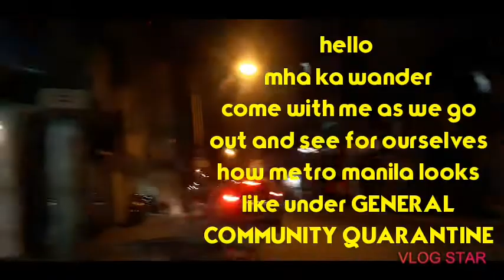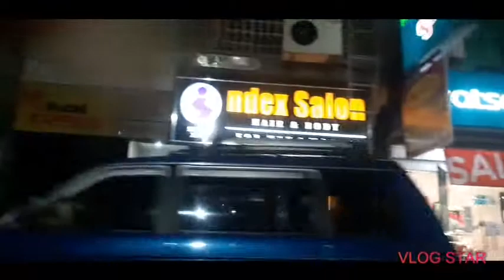ROOMING around metro manila under GCQ and see for yourselves its like a ghost town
only few people during time under gcq.. see fir yourselves..